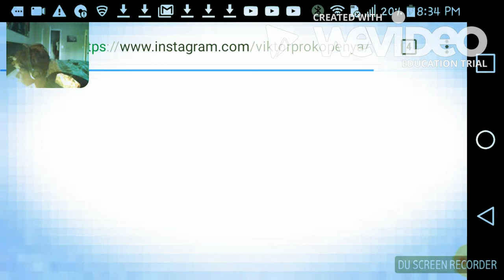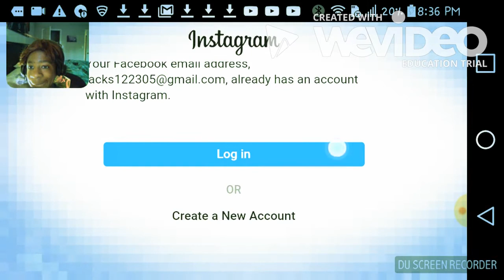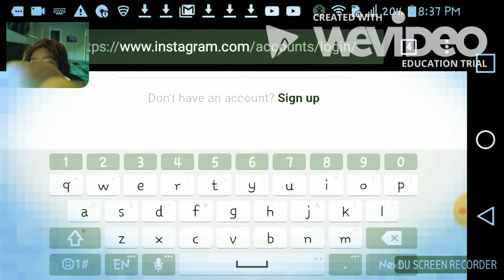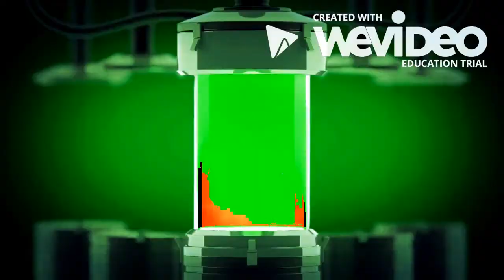THE SEPTICBOWMASTER | BowMasters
I am a official Bowmaster, I am the the official lenovo Hunger-Gamer, what else WILL I be if I was a YouTuber and a gamer? BOW DOWN TO ME AS YOUR GAMING KING, well not gaming, but just WeVideo king.

Can you find the green septiceye? Hint: it is floating on top of the bow.

Whoever finds it first, they have to put it in the comments, then when they tell me where it is hidden the thumbnail, tell me where it is by posting a comment on where it is in the thumbnail, then you can get a Shoutout to there channel
Outro Song created by "Teknoaxe". It's called "I'm everywhere" and you can listen to it